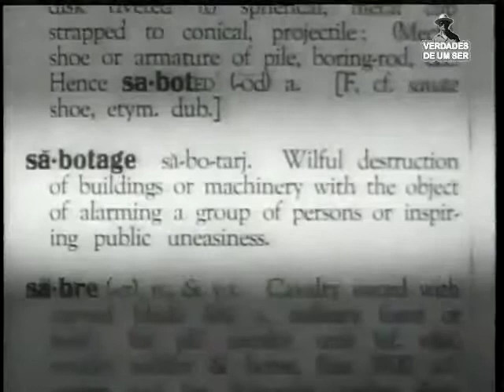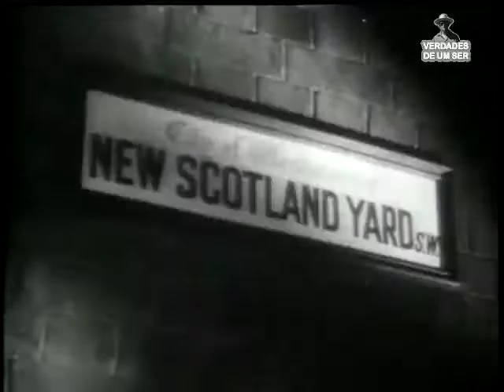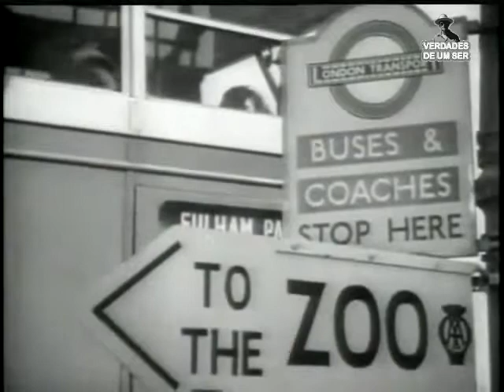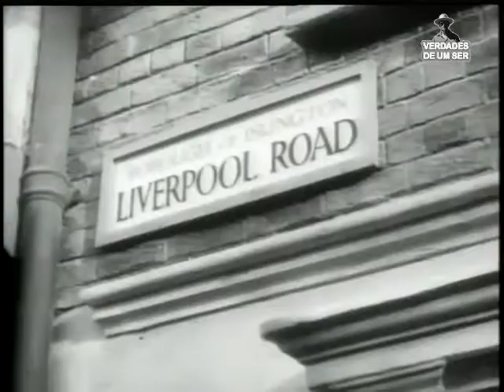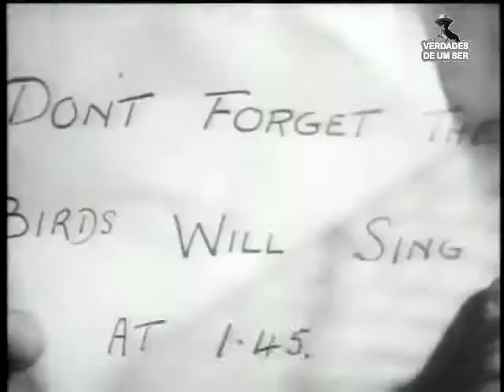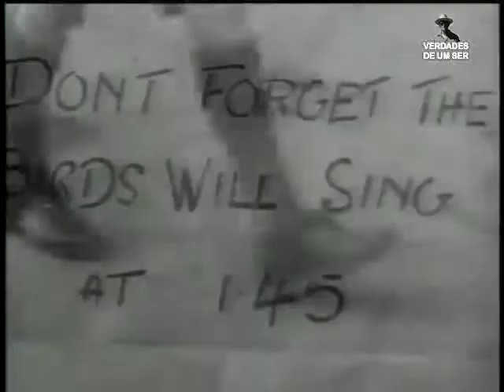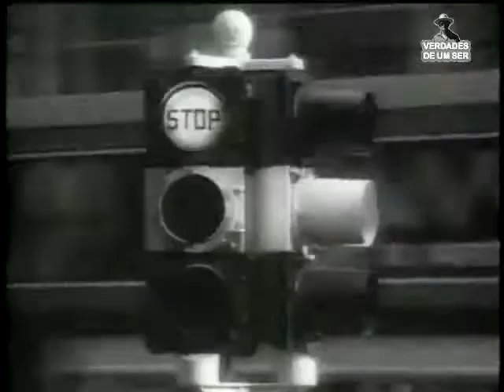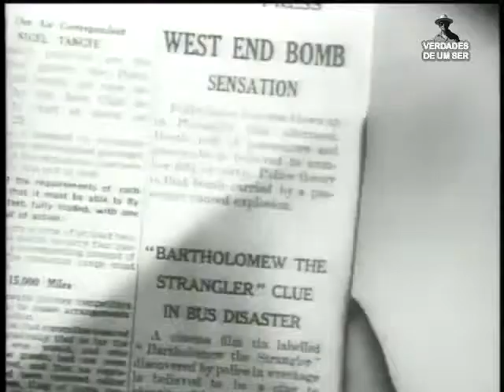O Marido era Culpado (1936) - Alfred Hitchcock, filme completo e legendado PT-BR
Um detetive da Scotland Yard investiga um sabotador ligado a uma organização internacional que planeja explodir uma bomba em Londres. Quando o disfarce do detetive é descoberto, a trama começa a desenrolar.